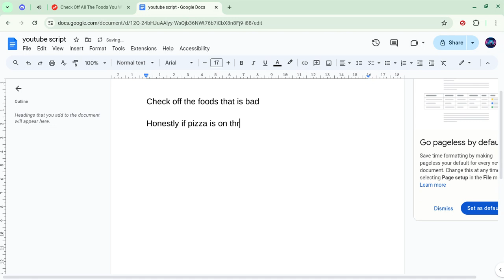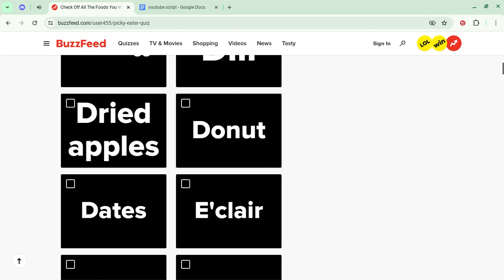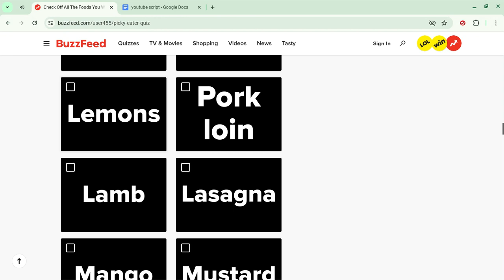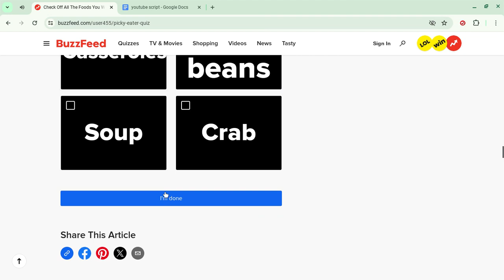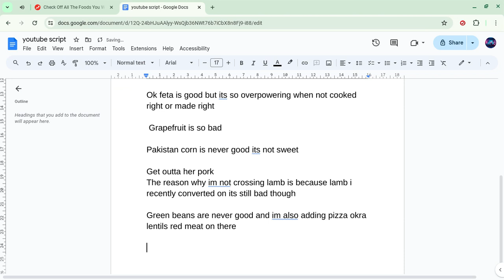picky eater chart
im not that a picky eater